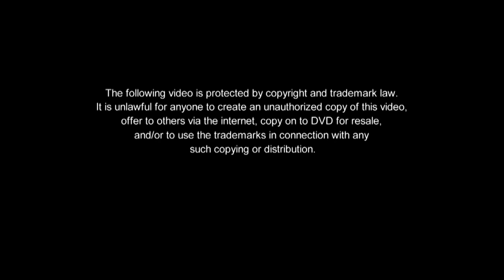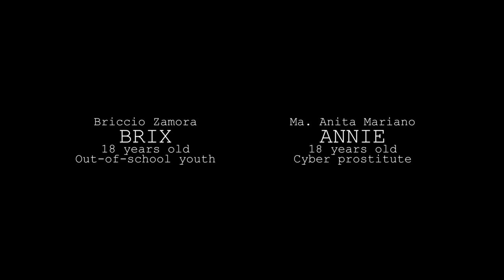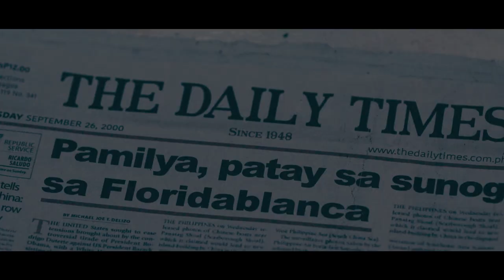Project Feb 14 Full Episode 1 (with English Subtitle) | iWant Original Series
The end of pain is coming! Stream all episodes on iWant!